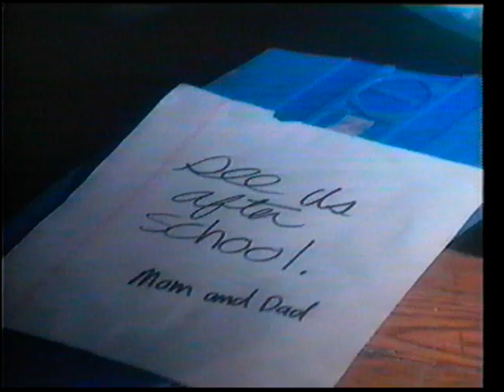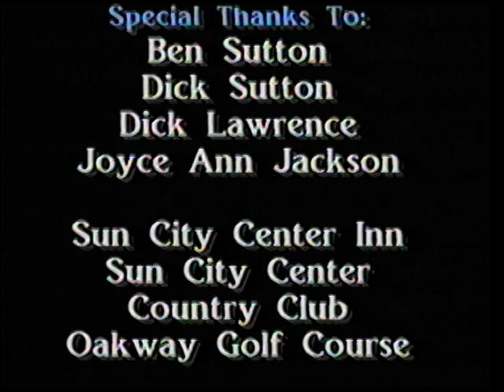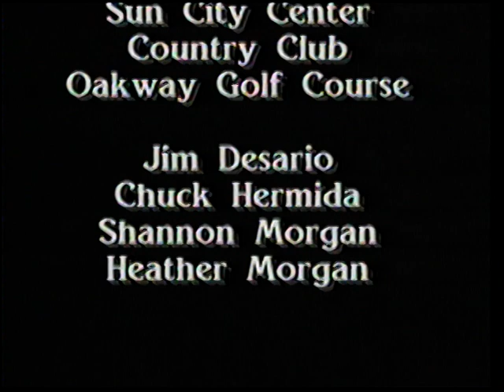Teaching Kids Golf : with the Ben Sutton Golf School - VHS rip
Westcom Productions , Inc.
Year: 1988
Time:  75 Min. (Actual Time : 35 Min.)